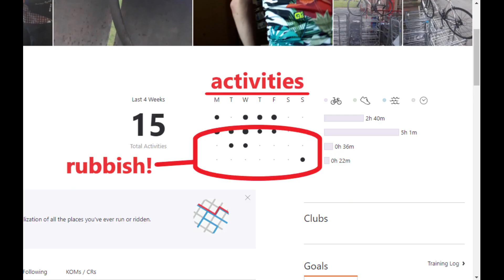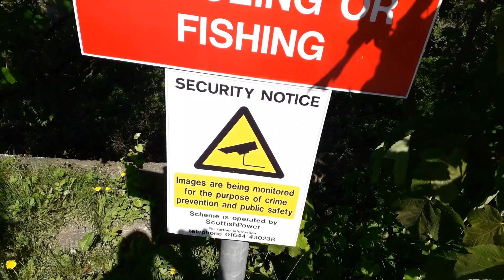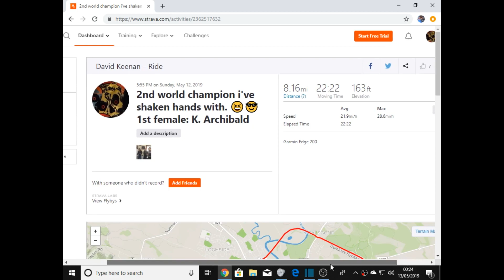Sigma Sports Classic Series Round 4: Loch Ken Open TT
It's amazing how shaking the hands of a World & Olympic champion (Katie Archibald MBE) can lift the spirits of a slightly jaded two times local Hill Climb champion in need of some motivation...

Helping assist and being able to spectate in a cycling event which features some top riders at your local club, does wonders for the cycling mojo...!

Goosebump-inducing spectator and officiating enjoyment!

1st female: Katie Archibald